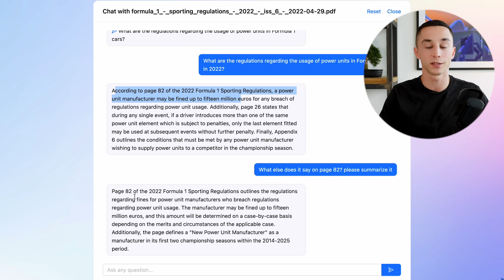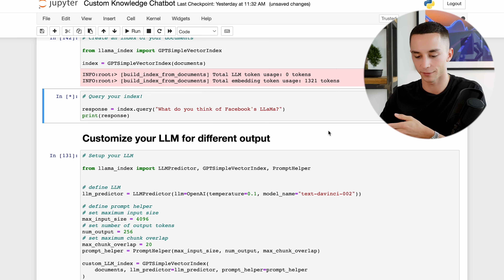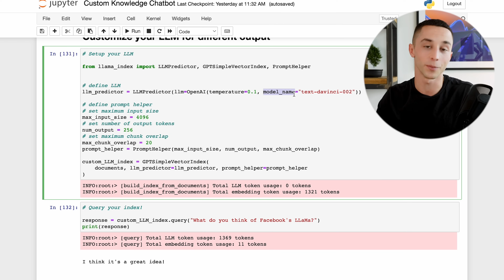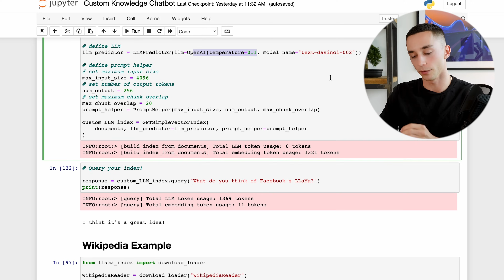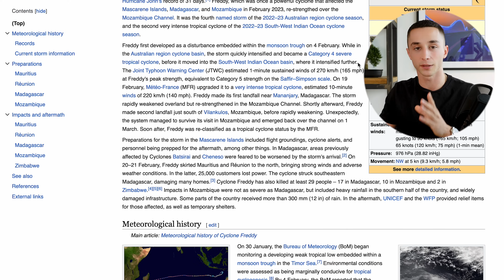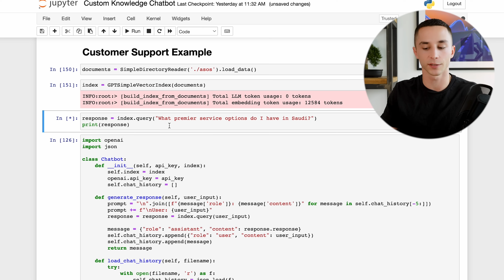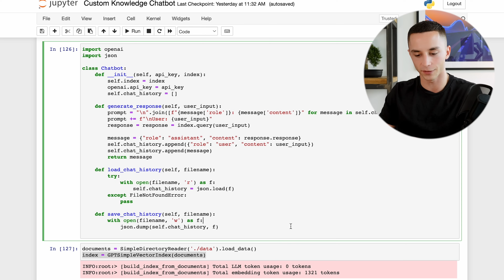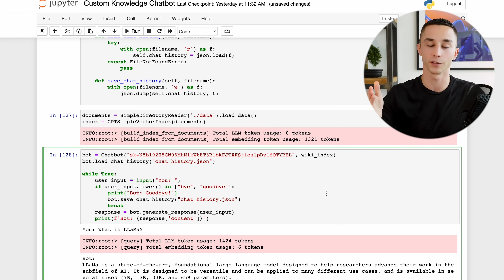How to Build a Custom Knowledge ChatGPT Clone in 5 Minutes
In this video I'll be showing you how to create ChatGPT style custom knowledge chatbots using LlamaIndex/GPTIndex. You can create useful chatbot agents for your business by loading in your own data, eg for customer service chatbots or a range of other uses that LlamaIndex/GPTIndex make possible through their range of dataloaders on LlamaHub.

Timestamps:
0:00 - Intro
0:27 - Why custom knowledge?
1:17 - Example (ChatPDF)
2:08 - LlamaIndex
5:30 - LlamaHub loaders
10:15 - Chatbot Example